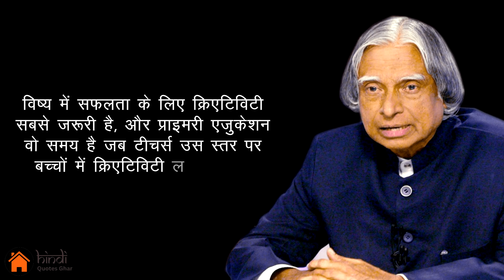Hindi Motivational Quotes By Abdul Kalam In Hindi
नमस्कार दोस्तों  🙏 इस विडियो में आप देखेंगे Hindi Motivational Quotes By Abdul Kalam In Hindi. Abdul kalam जी को कौन नहीं जनता है उनको लोग Missile men के नाम से भी जानते हैं।

▶️ Apna confidence kaise badhaye

▶️ Jivan ke adhbhut rahsya

▶️ Rich Dad Poor Dad

▶️ The 5 Am club